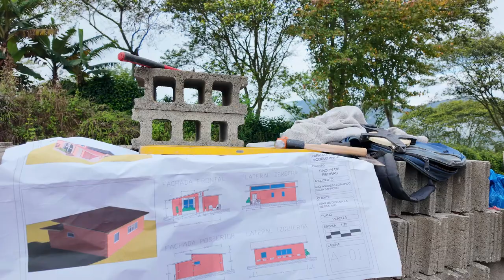🎥 Episodio 11: Crónicas de la Familia Morán Ureña 🌄 | Las Lagunas - Rep. Dom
🌄 Episodio 11: Preparando un Futuro Mejor 🏡✨

Por favor, tenga en cuenta que este es un thumbnail temporal hasta que pueda regresar a mi computadora con las aplicaciones adecuadas para crear uno definitivo.

En el emocionante undécimo episodio de nuestra serie documental "Juan de Dios en la tierra Orígenes y Gente", vivimos un momento histórico para la familia Morán Ureña. Con gran alegría y esperanza, comenzamos la construcción de su nuevo hogar en Las Lagunas Arriba, Distrito de Las Placetas, República Dominicana. 🚜🌳

La jornada inició con el entusiasmo de los niños Morán Ureña, quienes nos recibieron con sonrisas y alegría. Junto a voluntarios como El Cano Morán y Arsenio Santos, marcamos la fundación de lo que será un refugio lleno de amor y nuevas oportunidades para la familia. El acto de comenzar a construir su hogar llenó de emoción a todos, especialmente a la familia, que ve en cada línea trazada, un paso hacia un futuro mejor. 🧱💕

A pesar de los desafíos presentados por la lluvia, que retrasó el transporte de materiales, aseguramos tener lo necesario para completar la fundación. Este episodio no solo refleja el inicio físico de la construcción, sino también la construcción de esperanzas y sueños. 🌧️🛠

Finalizamos el día compartiendo un tradicional sancocho dominicano, celebrando este nuevo comienzo con la comunidad que se unió para apoyar a la familia Morán Ureña. Este gesto de unión y solidaridad es un claro ejemplo del espíritu comunitario que queremos promover. 🍲❤️

Te invitamos a ser parte de este viaje transformador, apoyando a la familia Morán Ureña y a otras en comunidades remotas. Tu colaboración puede marcar la diferencia en sus vidas, ayudándolos a alcanzar un futuro lleno de posibilidades y éxito. 🌟🙏

💖 Para donar a la familia Morán Ureña a través de la Fundación Rincón de Piedras Unidos, visita

Para más información y seguir apoyando nuestras causas, visita nuestra página